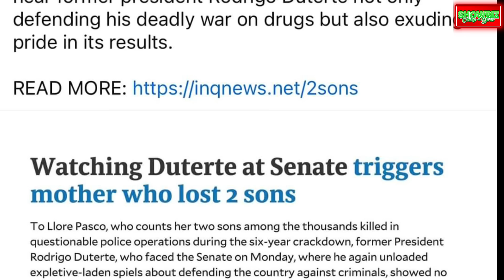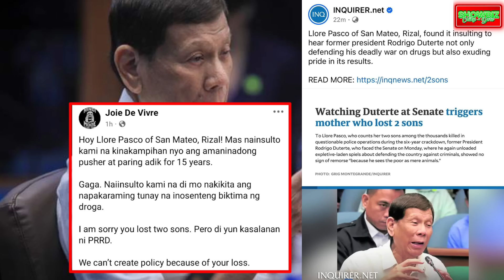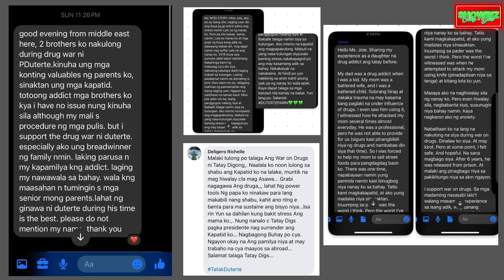AGOT ISIDRO NASAMPAL MATAPOS PURIHIN si SEN. RISA/MGA NAGBAGONG ADIK COZ of WÅR ON DRÚG$ NAGSALITA!